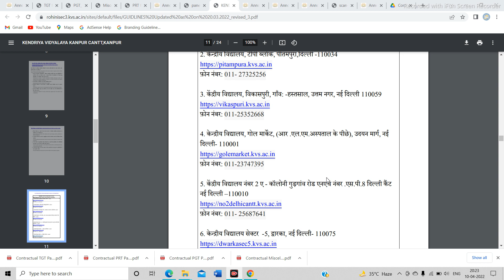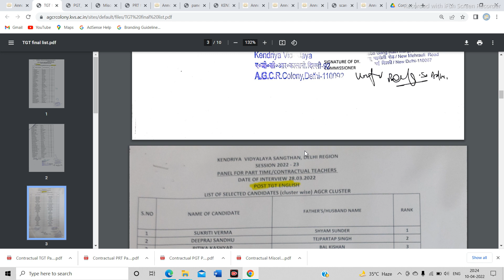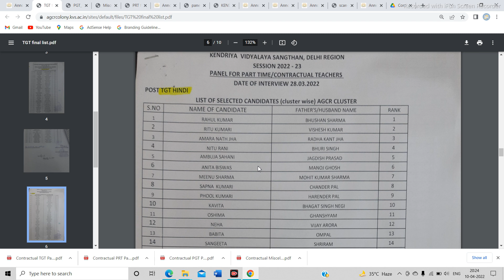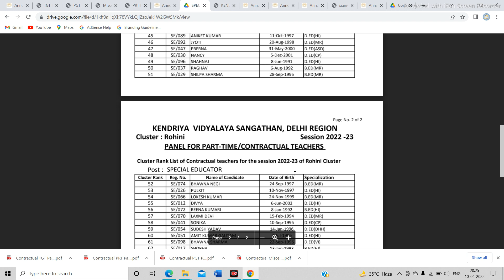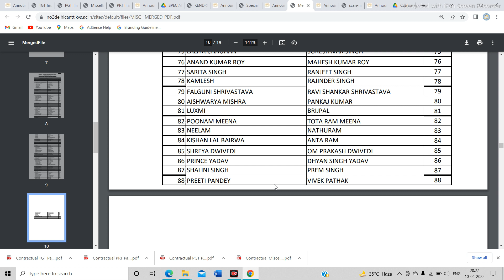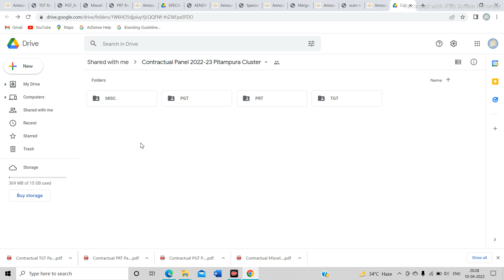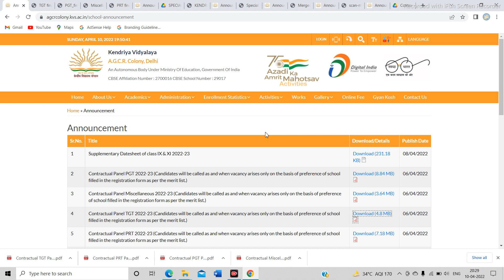🔥KVS CONTRACTUAL TEACHER RESULT 2022-23||KVS CONTRACTUAL TEACHER INTERVIEW||KV VACANCY 2022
DOWNLOAD KVS INTERVIEW RESULT
(1). KVS AGCR COLONY

(2). KVS SECTOR-8 ROHINI
preference of school filled in the registration form as per the merit list.)
led in the registration form as per the merit list.)

(4). KVS DELHI CANTT.

(5). KVS SECTOR-5 DWARKA
Provisional selected Panel for Contractual Teachers for session 2022- 23 (Dwarka Cluster)

(6). KVS PITAMPURA